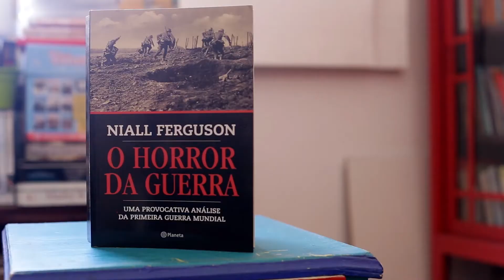O Horror da Guerra - Niall Ferguson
Será que a Inglaterra precisava ter ido à Primeira Grande Guerra Mundial? Essa é uma das dez perguntas que estão no livro "O Horror da Guerra", de Niall Ferguson

Ferguson cresceu em um mundo com ecos da Primeira Guerra Mundial. Na escola onde estudou quando menino existe um memorial de guerra dedicado a todos os alunos que lutaram e morreram nesse período. Todos os dias, quando criança, ele passava numa laje de granito onde os ex-alunos da escola morreram nesse conflito. Seu avô tinha lutado nessa guerra servindo em um regimento escocês. Mas Niall nunca conseguiu arrancar relatos dele, o que o levou a investigar esse grande fato histórico.

O Horror da Guerra é um livro que vai além da guerra. É um ensaio analítico. Um livro fundamental que foge às argumentações fáceis. Um livro que merece um lugar de destaque em sua estante.

Leia a resenha no blog em:
Luiz Guilherme de Beaurepaire